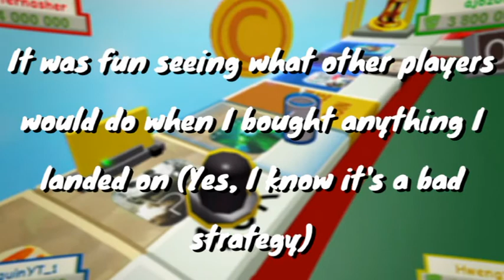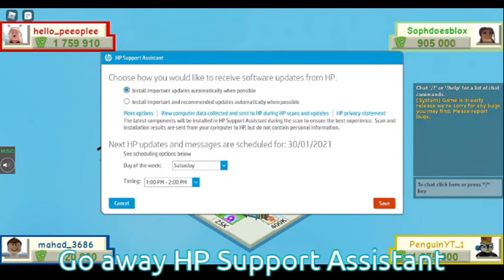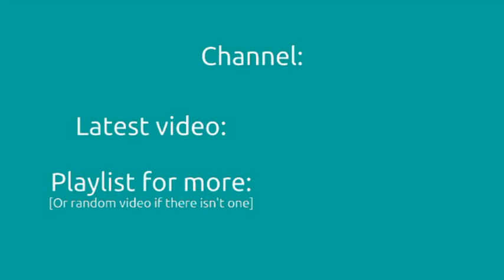Monopoly but in Roblox!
Today I play Monopoly, except it's the Roblox version called Ronopoly.

[Intro]: Qumu - Mii Channel [Light Music Remix]*
[Outro]: HOME - High Five